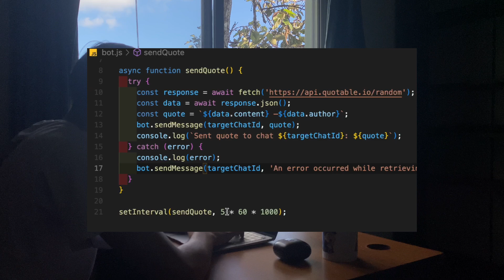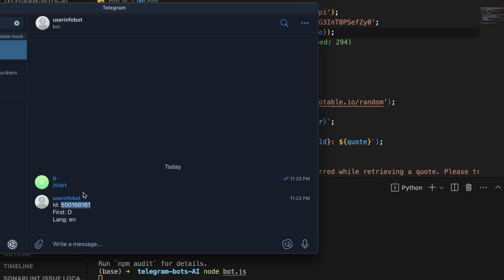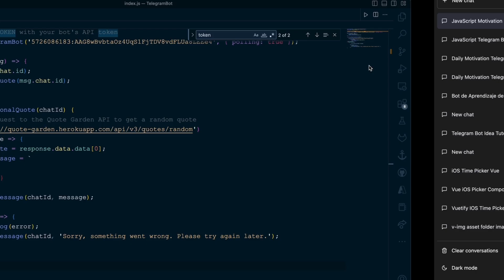សង្គ្រាម AI: Bing AI ខ្លាំងជាង ChatGPT មែនអត់?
បង្កើត Telegram Bot ដោយប្រើ AI រវាង Bing និង ChatGPT

ចូលរួមដោយ៖ @bathdev